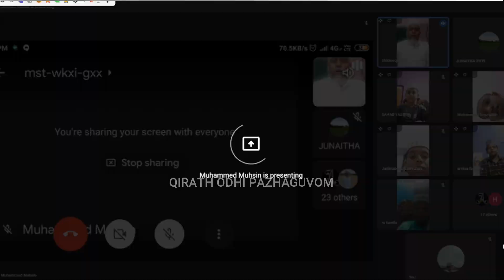Online Qirat Training Class|இணையதளம் வழியாக கிராஅத் பயிற்சி வகுப்பு/15.07.2021